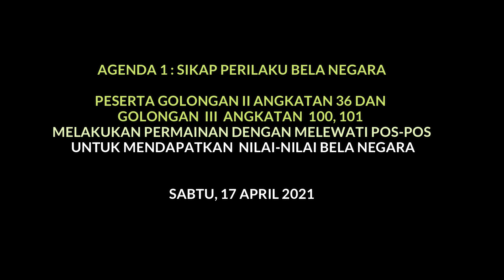KEGIATAN API SEMANGAT BELA NEGARA || Latsar CPNS Golongan II Dan III Angkatan 36, 100, Dan 101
Kegiatan Api Semangat Bela Negara, Latsar CPNS Gelombang 1, Golongan II Angkatan 36 dan Golongan III Angkatan 100 & 101 Bertempat Di Lokasi BPSDMD  Prov. NTT

Lagu Kemerdekaan by. Coklat Band